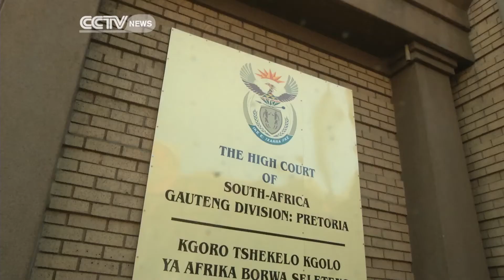Pistorius Murder Trial: Judge set to present verdict to the public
Oscar Pistorius will learn his fate this week as Judge Masipa prepares to give her judgement in the athlete's murder trial. Pistorius is accused of murdering his girlfriend Reeva Steenkamp in February last year. He denies the charge and claims he mistook her for an intruder. CCTV's Guy Henderson reports.